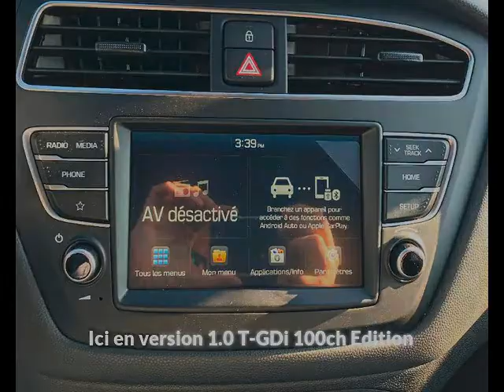HYUNDAI i20 1.0 T-GDi 100ch Edition Mondial 2019 à Castres - Une occasion Maurel Auto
Présentation du véhicule HYUNDAI i20 1.0 T-GDi 100ch Edition Mondial 2019 réf. 1.0 T-GDi 100ch Edition Mondial 2019
Prix : 13 490 euros
Marque : HYUNDAI
Modèle : i20
Version : 1.0 T-GDi 100ch Edition Mondial 2019
Moteur : Essence
Boîte de vitesse : Manuelle
Couleur : ROUGE
Nombre de portes : 5
Date d'immatriculation : 17/06/2019
Kilométrage : 13 954